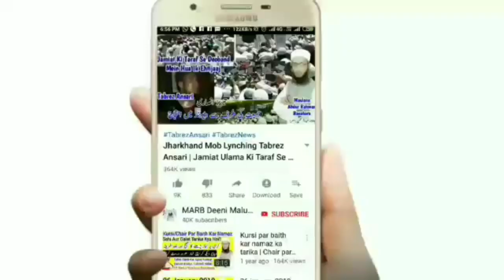Juma tul Wida 2020 | Alvida Jumma Ki Fazilat Namaz Or Khutba | Ramzan Akhri Juma me kya karen | MARB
Juma tul wida ka bayan 2020 ke ramzan ke akhri jumma me kya karna chahiye or alvida jumma ki fazilat kya hai Juma tul wida ki namaz kya hai or alvida jumma ka khutba kya hai new bayan by Mufti Abdur Rahman Banahara MARB Deeni Malumaat YouTube Channel

2⃣ WhatsApp Par Ham Se Judne Ke Liye Aap Apne WhatsApp Number Se Hamare WhatsApp Number Ko Apna Naam Aur Mukammal Adress Ke Saath Add Likh Kar SMS Send Karen,

3⃣ Koi Sawal Yani Masla Masaail Puchna Ho To Aap Comment Ke Zarya Puch Sakte Hain Ya Mufti Sahab Ke Number Par Call Kar Ke Puch Sakte Hain,

4⃣ Channel Ke Bare Mein Kuch Batana Ho Ya Aap Apni Video Dalna Chahte Hain To Rabta Kar Sakte Hain,
🌎MARB🌎
Channel By :- Mufti Abdur Rahman Banahara
Full Adress:-